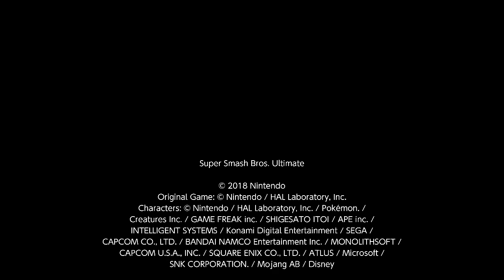Super Smash Bros. Ultimate For Fun Battle Arenas #12204